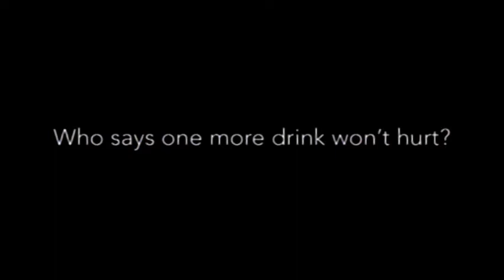ARA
Another drunk ruins a 21st birthday party.